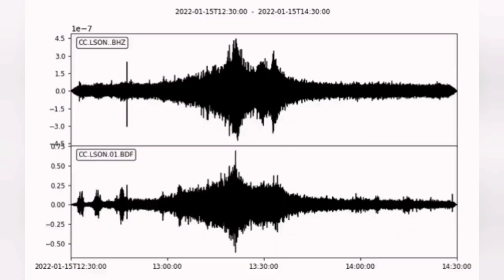Earth Ringing Like A Church Bell: Shock Waves Of Honga Tonga Volcano Travelled Around The World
Some of the images in the video thumbnail s  are occasionally produced by recent advances in Artificial Intelligence. They are just pretty pictures that AI is producing when a text describes a volcanic event or geological phenomenon for them. They are by no means represent the reality and are used here only for their graphical merits.